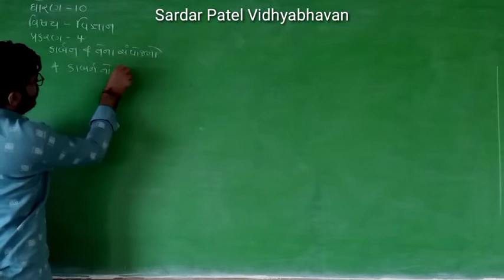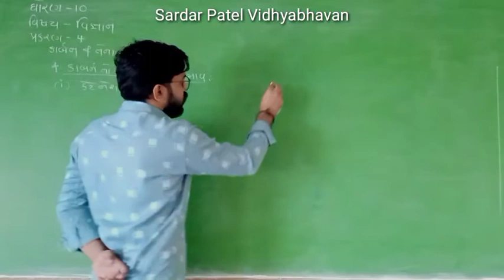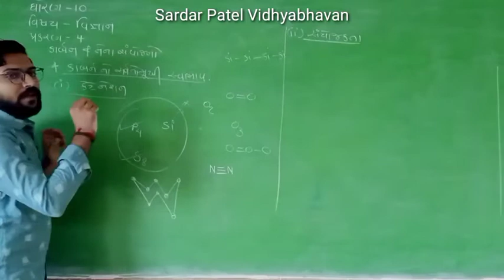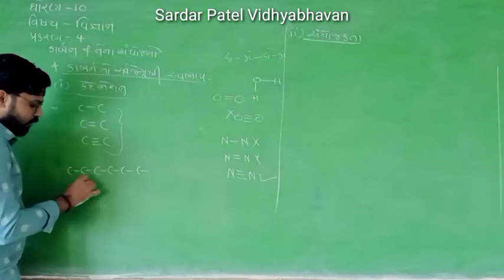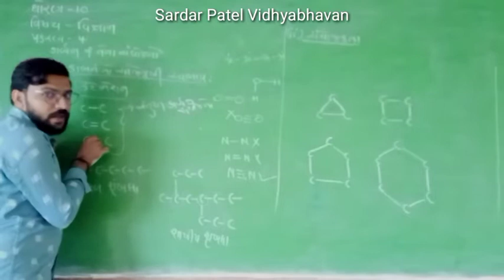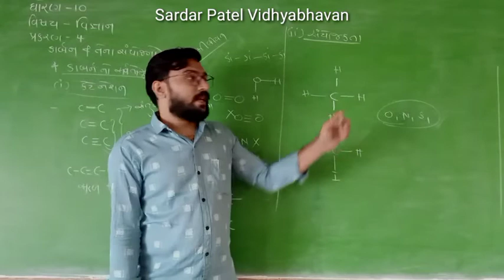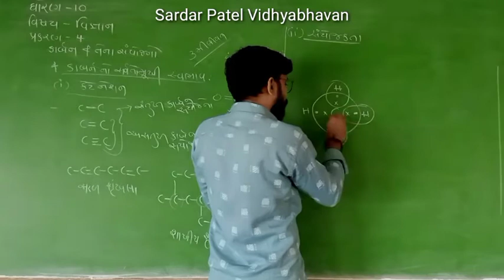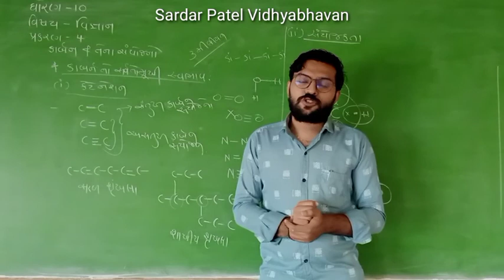Std 10 // Sci પ્રકરણ 4 કાર્બન અને તેના સંયોજનો (કાર્બન નો સર્વતોમૂખી સ્વભાવ) Lec 81